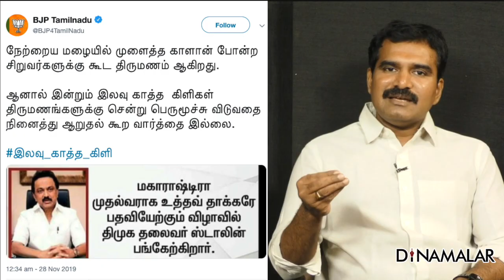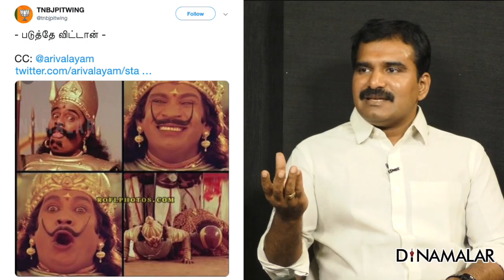ஸ்டாலினை பிஜேபி டார்கெட் செய்வது ஏன் ?